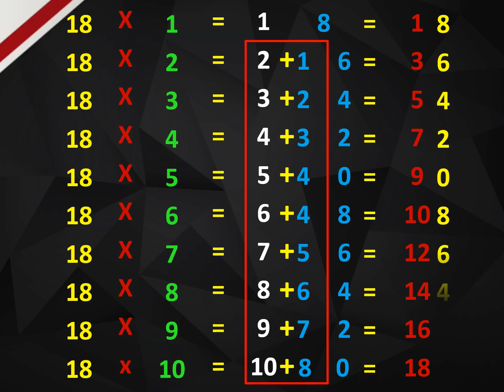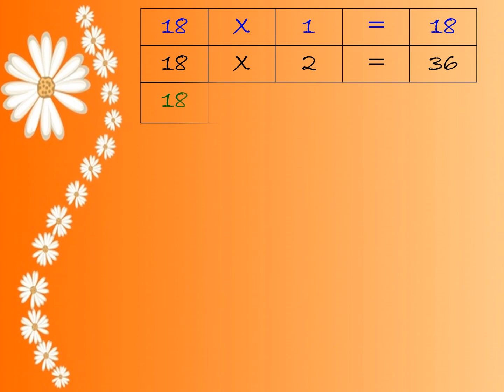Table of 18 (১৮ ঘরের নামতা)